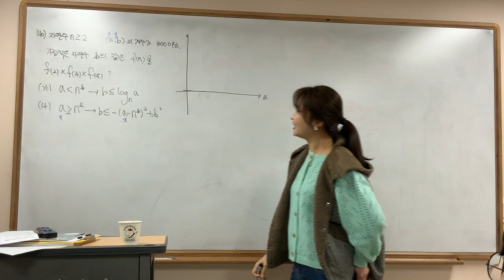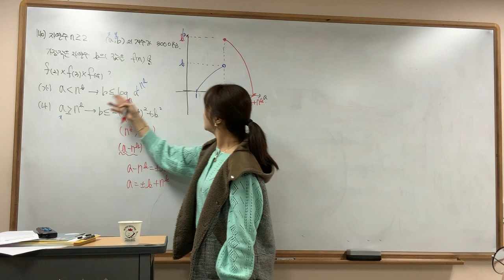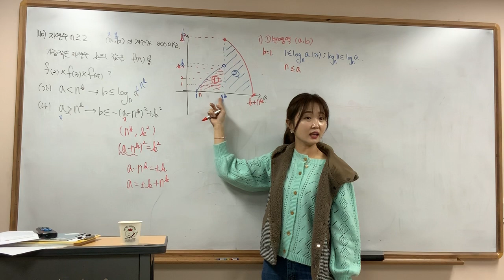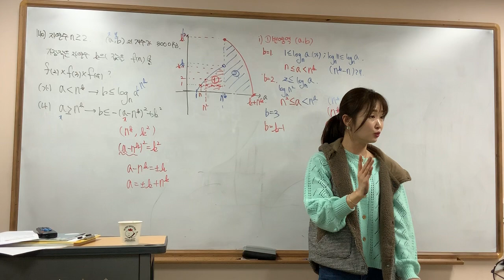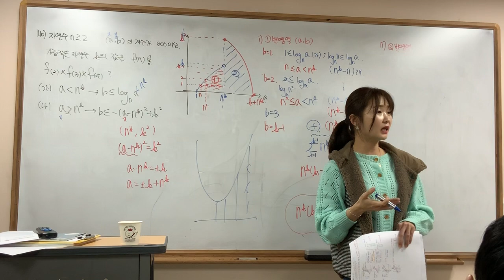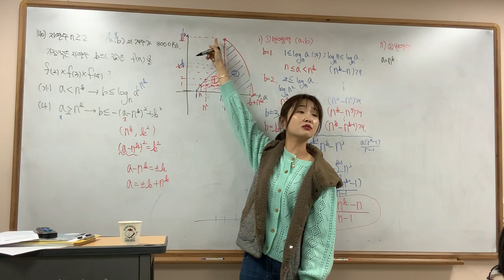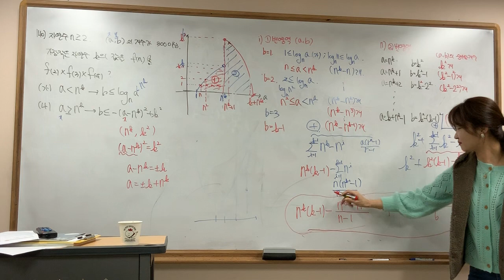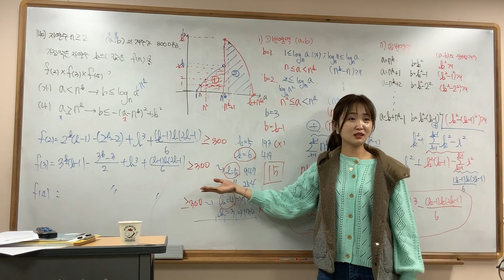자이스토리 고3 수학1 C-140